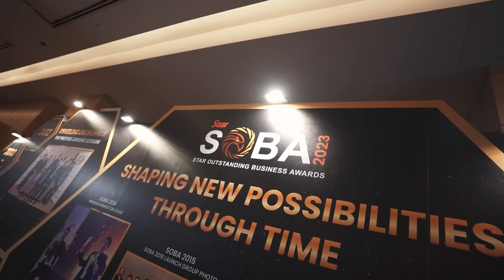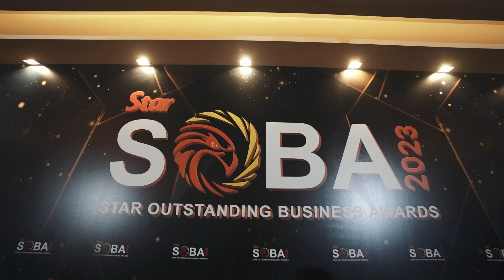PLC SOBA BEST EMPLOYER Gold Award 2024 | 年度最佳雇主金奖 👍